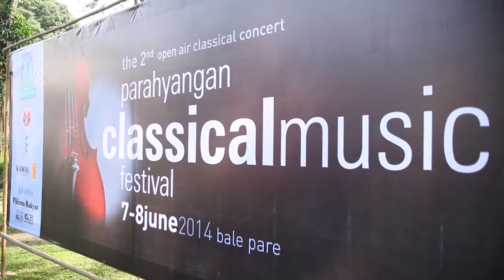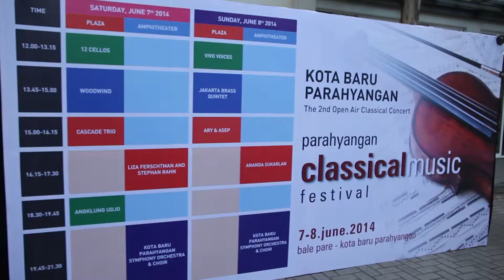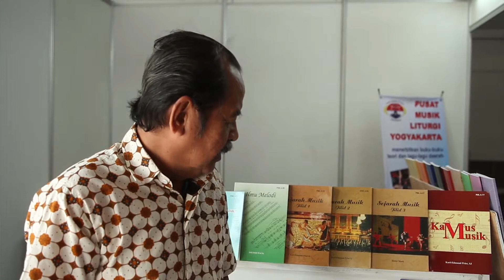Kota Baru Parahyangan - Parahyangan Classical Music Festival 2014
Kota Baru Parahyangan kembali menyelenggarakan pagelaran musik klasik yang kedua bertajuk Parahyangan Classical Music Festival 2014. Festival ini digelar di dua panggung utama yang dibangun di area hijau Bale Pare, Kota Baru Parahyangan tanggal 7-8 Juni 2014 dengan konsep penyajian yang tidak formal serta di luar ruangan (outdoor). Hal ini dimaksudkan agar musik klasik dapat lebih memasyarakat lagi. Penonton yang menghadiri festival ini dihibur oleh musik karya lebih dari 50 komponis dunia yang dimainkan dalam berbagai format, mulai dari solo, Chamber Music, ensembel besar hingga orkestra.
Para musisi dalam negeri yang tampil dalam Parahyangan Classical Music Festival 2014 ini adalah Ananda Sukarlan (piano), Asep Hidayat (cello), Ary Suteja (piano), Eric Awuy (trumpet), Cascade Trio, Vivo Voices, Grenadilla Clarinet Quartet, serta Jakarta Brass Quintet. Sementara musisi dari luar negeri yang tampil dalam festival ini antara lain Stephan Rahn (piano), Liza Ferschtman (biola), dan sang konduktor internasional Gerd Muller-Lorenz yang akan mengiringi soprano papan atas Indonesia Binu Sukaman dan Joseph Kristanto. Tidak lupa Paduan Suara Mahasiswa dari berbagai Universitas terkemuka di Bandung turut tampil dalam pagelaran akbar ini.